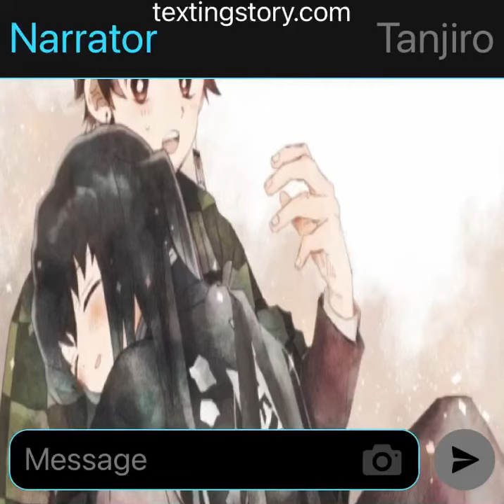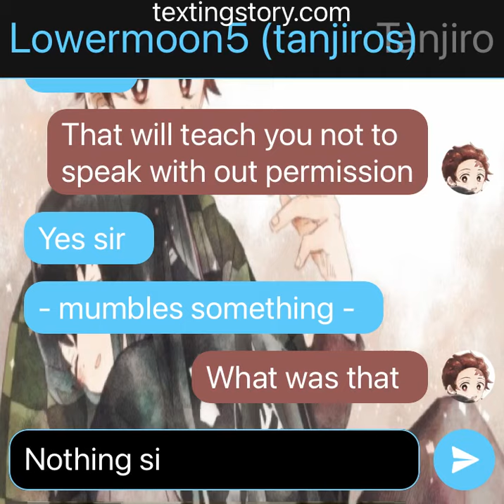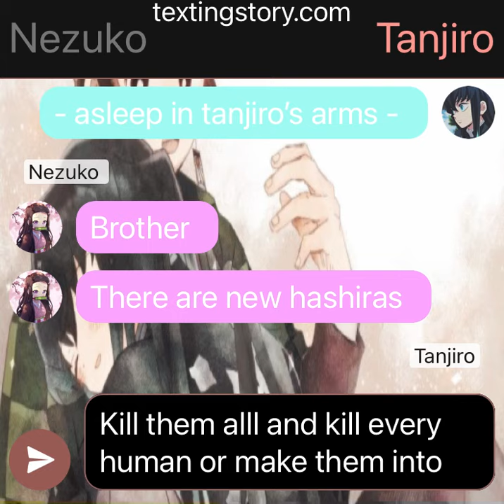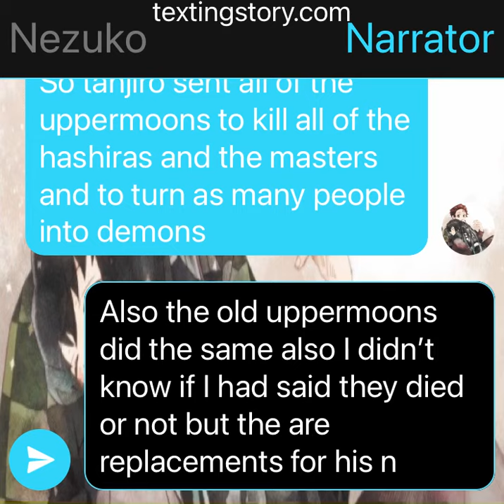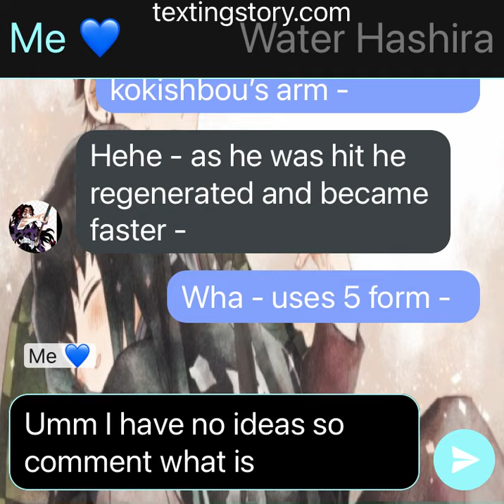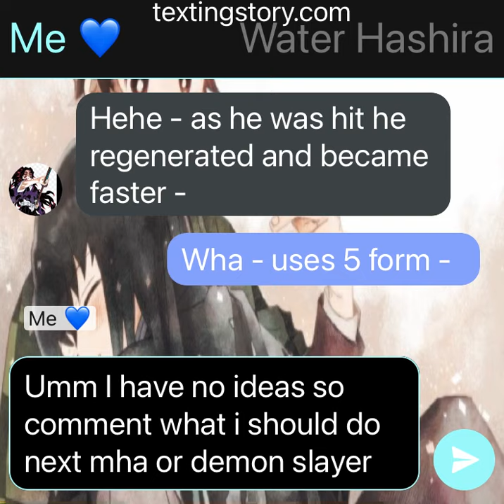Demon tanjiro au part 3 sorry it’s short